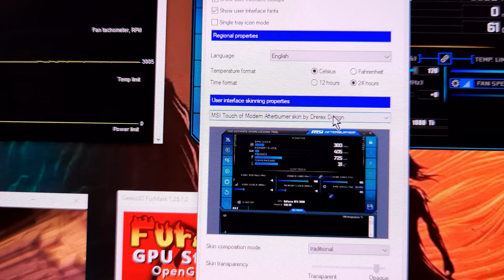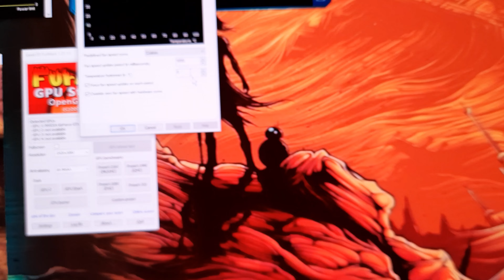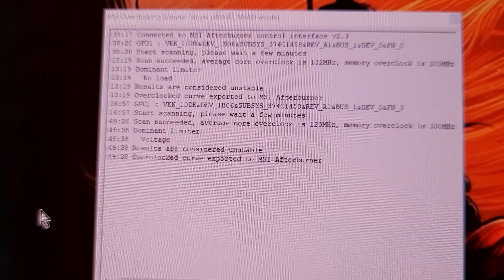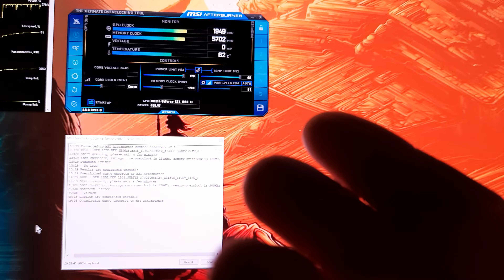More FPS!!!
Wanna buy me a ☕ once a month???